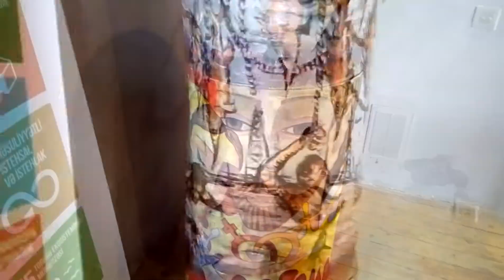Art Villa rəsm qalereyasında çəlləklər üzərində təsvirlərin yaradılması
"SDGs in ART Workshop". Art Villa rəsm qalereyasında çəlləklər üzərində təsvirlərin yaradılması